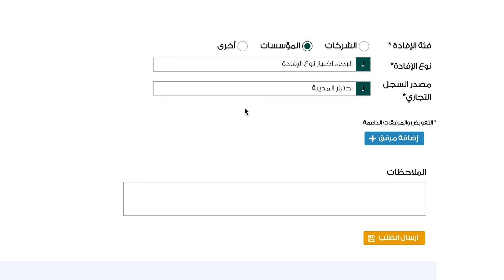خطوة بخطوة للتقديم على طلب خدمة إفادة